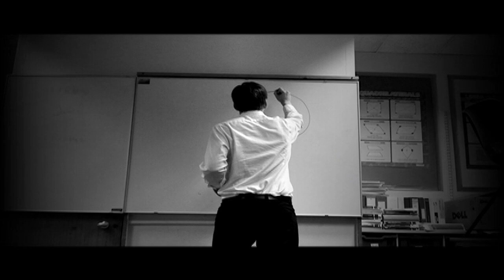Blank- Short film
Blank (2009).
A short film written and directed by Rob Badby.
Edited by John Day
Starring the famous Dean Mitchell (as seen in 'Walking on the moon')

Plot: The man is a physicist who is trying to work out a formula. He ventures into a parallel universe where he finds the missing piece of the formula to time travel. After exiting the universe he finds he has gone back in time and knocks the clock of the table which is acting as a bridge between the past and present.